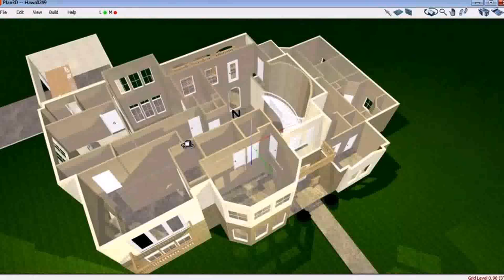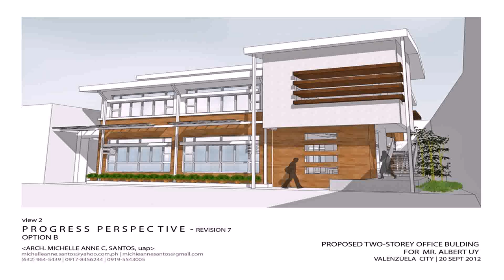Small 2 Storey House Plans Philippines With Blueprint - DaddyGif.com (see description)